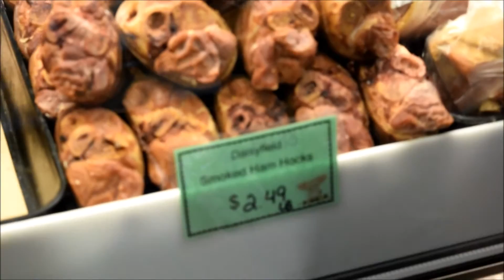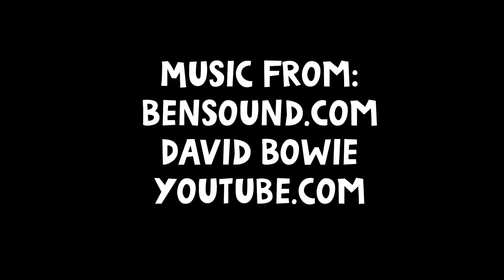GNJK 2: West Side Market Challenge - Kara Eats a Pig Foot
Goodnight...JK West Side Market Challenge. Episode 2!

Starring: Jill and Kara (ft. Karina)

Jill and Kara take their talents to the West Side Market in Cleveland in order to find tasty treats for each other to eat.

If you like our show, you should also check out Rhett and Link's Good Mythical Morning

Leave a comment to suggest a song for the lullaby board!

Special thanks to Kristen for filming at the West Side Market and letting us borrow her cute baby.